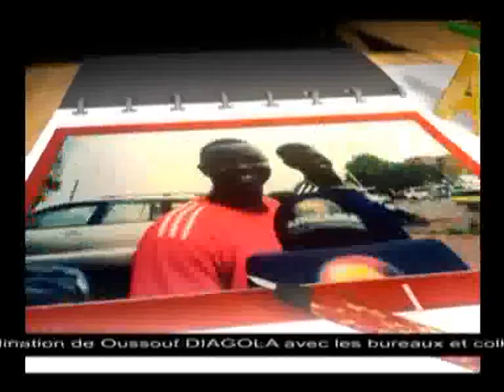A VOTRE AVIS - Rétrospective 2014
Emission du 09 janvier 2015

Journaliste : Boubacar Lébou Mariko

Invités : Serge Daniel, Kolsia Ngarsou

Rétrospective 2014 : La révolution au Burkina, Ebola, le Procès de Karim Wade, Elections Législatives en Guinée, la CPI, Les attentats au Niger...